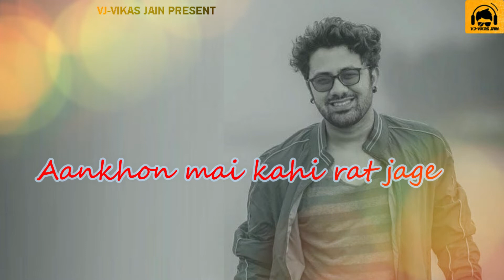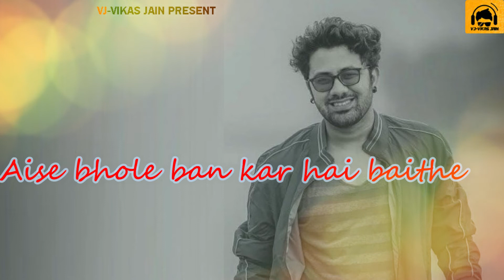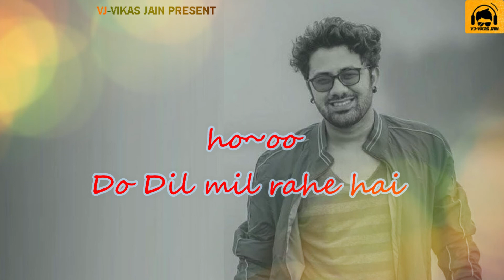Do Dil Mil Rahe hai | Rahul Jain | Lyrics | VJ-Vikas Jain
Do Dil Mil Rahe Hain Lyrics | Rahul Jain in HINDI from the movie/album All Lyrics. This song is sung by Rahul Jain and composed by . These lyrics are penned by Anand Bakshi . Discover more Love song lyrics...